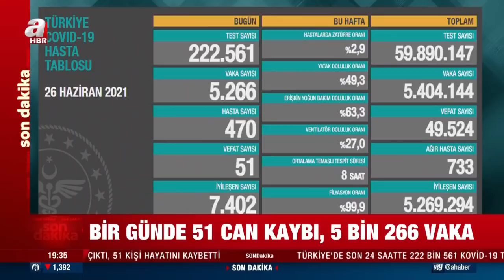Sağlık Bakanlığı 26 Haziran cumartesi kovid-19 vaka ve vefat tablosunu açıkladı | A Haber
Türkiye'de son 24 saatte 222 bin 561 Kovid-19 testi yapıldı, 5 bin 266 kişinin testi pozitif çıktı, 51 kişi hayatını kaybetti.